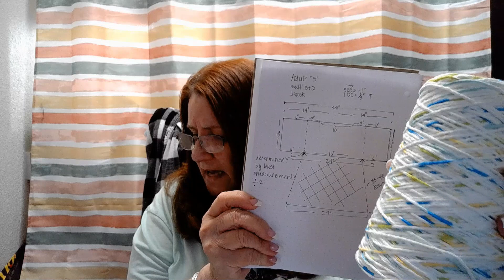MAY 28th-SUNDAY CHITCHAT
What's up and what's coming up!